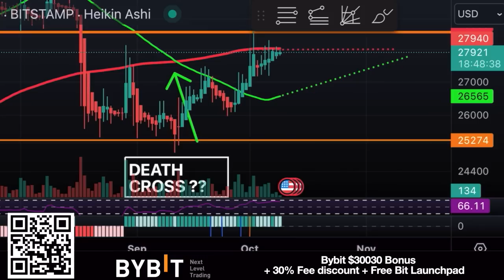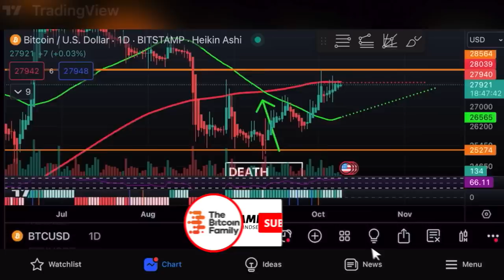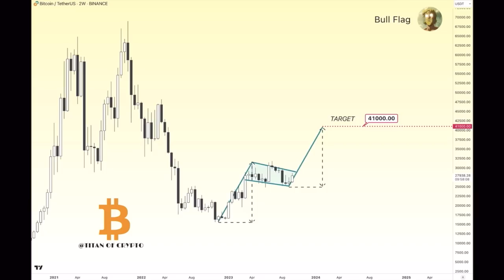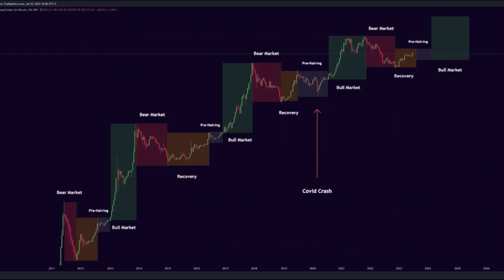BITCOIN SPECIAL MOVE AHEAD!!!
⏰ Time Stamps ⏰
0:00 Intro
0:45 BITCOIN TA CHARTS
5:05 TRADING TIP
5:56 TRAVEL TIP
7:12 LIFE TIP
7:53 NEWS FAMILY
9:03 QUESTION Follower

✅ TRAVEL

✅ EDUCATION

🔥🔥COOL STUFF 🔥🔥